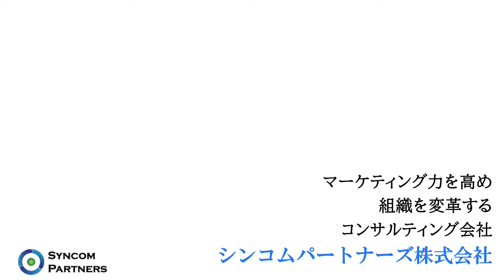志村けんさんの「利他的発想」～「客のため」より「客の喜び」（日経MJより）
志村けんさんの笑いは利他的発想から生まれているといいます。
「客のため」よりも「客の喜び」を追求する笑い。
それは、ビジネスのマーケティングでも重要なポイントです。

マーケティング力を高めて組織を変革するコンサルティング会社

幹部社員を育てて、強い組織をつくります！
社員のやる気を引き出して、企業を成長に導きます！
マーケティング力を高めて、収益向上を実現します！